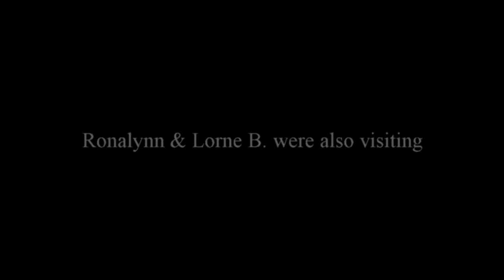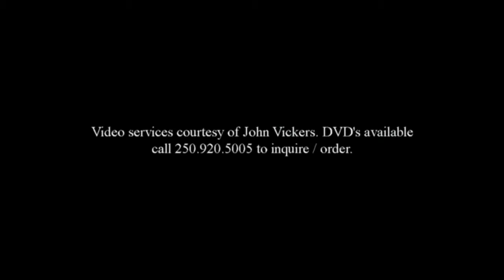3luehof visit jul3014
Featuring family from east and west and starring Master Joshua L.